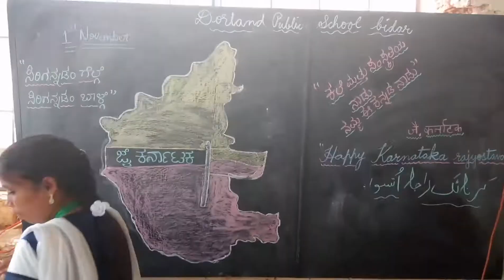DORLAND PUBLIC SCHOOL. Karnataka Rajya utsawa celebration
Karnataka Rajya utsawa celebration.